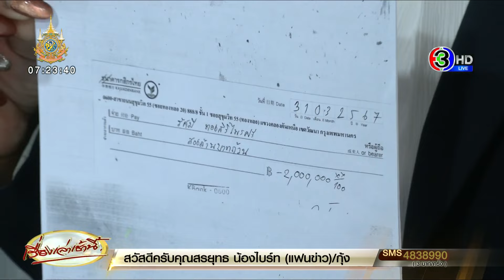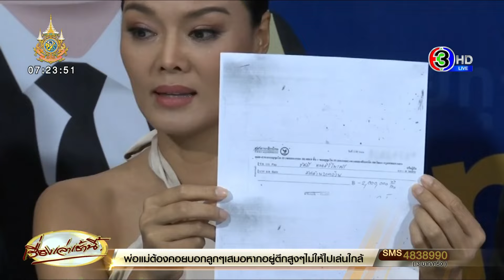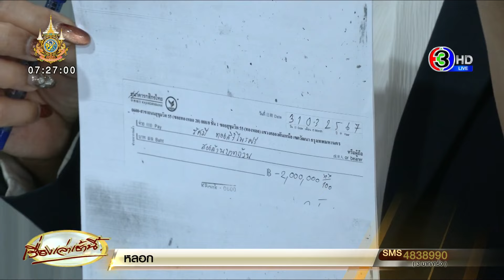'ลูกหมี รัศมี'นางแบบดัง แฉ 'อดีต ดารา ป.'ภรรยานักการเมือง ไม่คืนเงิน 2 ล้าน วอนเห็นใจเงินก้อนสุดท้าย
ลูกหมี รัศมี อดีตนางแบบดัง แฉถูกอดีตดาราสาว ภรรยานักการเมืองดัง ชื่อย่อ ป.ปลา ยืมเงินกว่า 2 ล้านบาท อ้างทำธุรกิจขายกระเป๋าหรู พอครบกำหนดชำระ กลับนำเช็คมาจ่าย แต่เช็คเด้ง พอทวงถามก็บ่ายเบี่ยง ติดต่อไม่ได้อีกเลย ตัดสินใจแจ้งความที่ สน.ทองหล่อ แต่คู่กรณีไม่มาตามหมายเรียก วอนเอาเงินมาคืน ชี้เป็นเงินเก็บก้อนสุดท้าย

วานนี้ (13 มิ.ย. 67) นางสาวรัศมี ทองสิริไพรศรี นางแบบ และผู้บริหาร we are model เข้าพบ ทนายเดชา กิตติวิทยานันท์ เพื่อขอให้ช่วยเหลือด้านกฎหมาย หลังถูกอดีตนักแสดงสาว อักษรย่อ ป. ยืมเงินจำนวน 2 ล้านบาท อ้างว่าจะนำเงินไปลงทุนธุรกิจกระเป๋า แต่กลับไม่ได้คืน

นางสาวรัศมี ระบุว่า ตนเองตกเป็นผู้เสียหาย หลังถูกอดีตดาราสาว ภรรยานักการเมืองชื่อดัง ยืมเงินกว่า 2 ล้านบาท โดยอ้างว่าทำธุรกิจขายกระเป๋ายี่ห้อหรู

ด้วยภาพลักษณ์ของอดีตนักแสดงคนนี้ เป็นคนที่ยิ้มแย้มอัธยาศัยดี มีสามีเป็นนักการเมือง และอยู่ในวงการบันเทิงมานาน ทำให้ดูมีความน่าเชื่อถือ จึงยอมให้ยืมเงินมาแล้วหลายครั้ง ครั้งละหลักแสนบาท แต่ก็ไม่เคยเกิดปัญหา เพราะได้รับเงินคืนทุกครั้ง

กระทั่ง เมื่อวันที่ 2 มีนาคม ที่ผ่านมา อดีตนักแสดงคนนี้ได้มาขอยืมเงินจำนวน 2 ล้านบาท โดยอ้างว่าจะนำไปลงทุนธุรกิจกระเป๋า และด้วยจำนวนเงินที่มาก จึงมีการทำสัญญาเงินกู้ พร้อมดอกเบี้ยร้อยละ 15 ต่อปี และกำหนดให้ชำระเงินในวันที่ 31 มีนาคม

เมื่อครบกำหนดเวลา อดีตนักแสดงคนนี้ได้นำเช็คเงินสดจำนวน 2 ล้านบาท มาให้ แต่เมื่อนำไปเช็คไปที่ธนาคาร กลับไม่สามารถถอนเงินออกมาได้ จึงทวงถามกลับไปยังอดีตนักแสดงคนดังกล่าว ก็ถูกบ่ายเบี่ยงมาโดยตลอด กระทั่ง 2 เดือนที่ผ่านมา ก็ไม่สามารถติดต่อได้

จึงตัดสินใจเข้าไปแจ้งความอดีตนักแสดง กับพนักงานสอบสวนสถานีตำรวจนครบาลทองหล่อ ในข้อหา ตาม พ.ร.บ.ว่าด้วยความผิด อันเกิดจากการใช้เช็ค พ.ศ.2534

และเมื่อวันที่ 4 มิถุนายน พนักงานสอบสวนได้ออกหมายเรียกทั้ง 2 คน แต่กลับไม่มาตามนัดหมาย ซึ่งจะมีการออกหมายเรียกครั้งที่ 2 ในวันที่ 20 มิถุนายน ซึ่งหากไม่มาตามนัดหมาย พนักงานสอบสวนก็จะดำเนินการเตรียมออกหมายจับทันที

ตนเองอยากขอความเห็นใจ ให้นำเงินมาคืนตนเอง เพราะตนเองมีภาระที่ต้องเลี้ยงดูครอบครัว ตนเองตัวคนเดียว ไม่มีสามีคอยเลี้ยงดู จึงอยากขอความเห็นใจในการคืนเงินทั้งหมด เพราะเงินทุกบาททุกสตางค์ที่ตนเองหามา ต้องใช้ความลำบากในการทำงานเปิดสอนคอร์สเดินแบบ จนเป็นเงินเก็บ ซึ่งถือเป็นเงินเก็บก้อนสุดท้ายของตนเอง